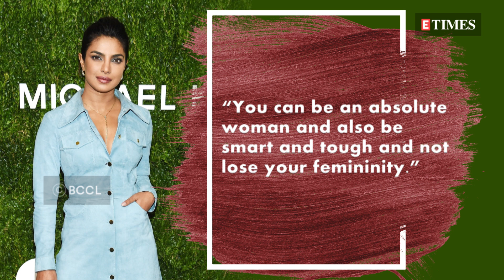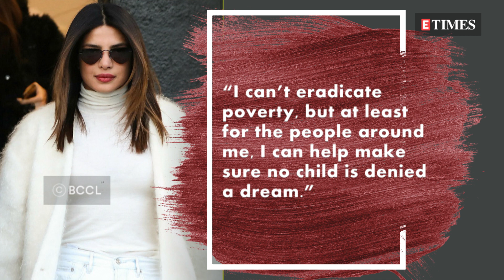HappyBirthdayPriyankaChopra | 10 totally badass quotes by the actress on breaking stereotypes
Priyanka Chopra Jonas is one rock-solid woman and she has time and again proved it. Today on her birthday, we list down 10 totally badass quotes by the global icon on breaking stereotypes and glass ceilings!